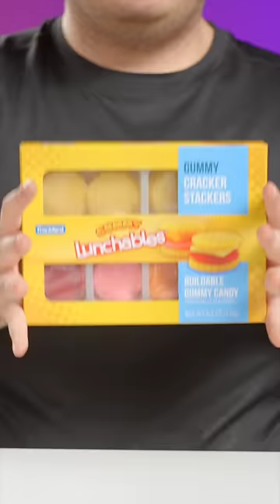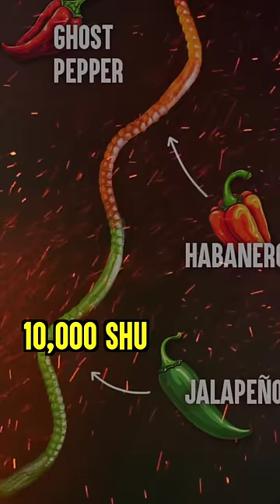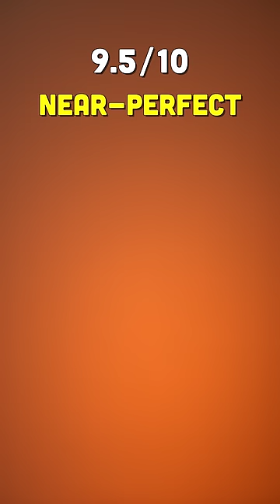More STRANGE Products From TikTok #10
If you thought our long videos were crazy, wait until you see what we've been doing on Shorts...